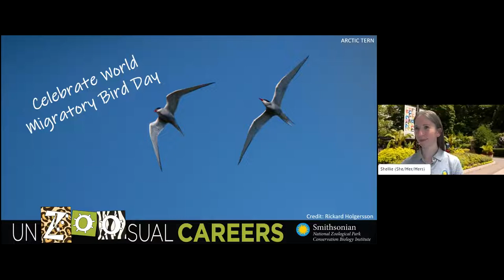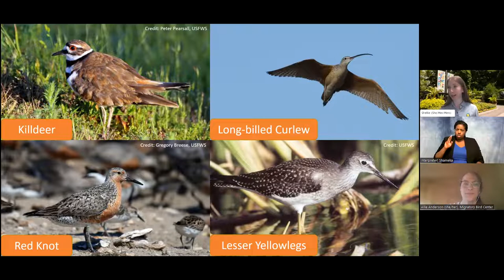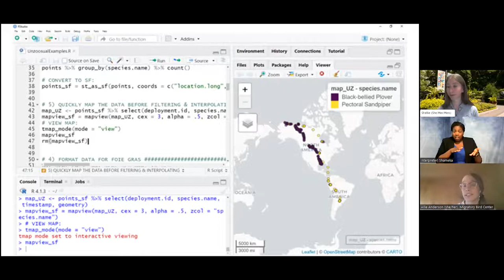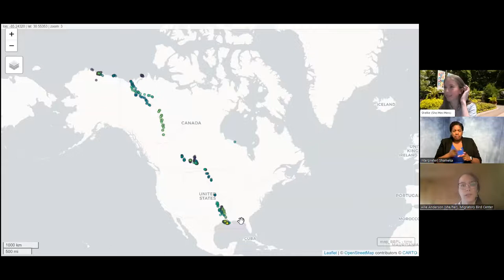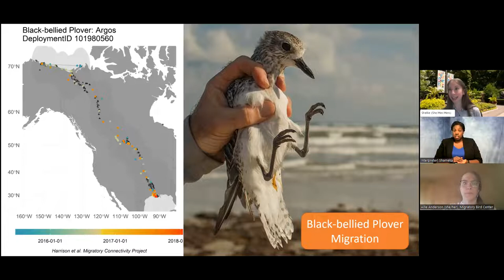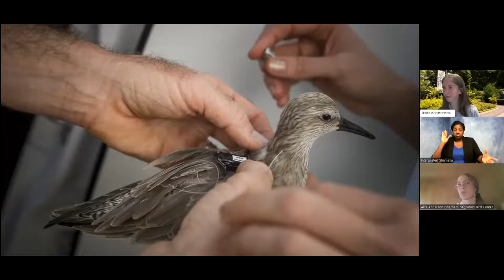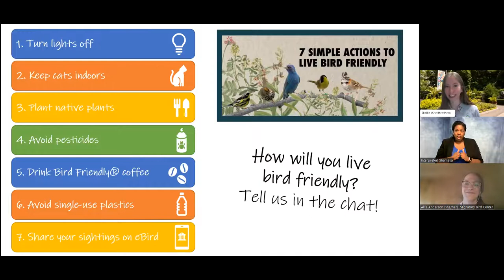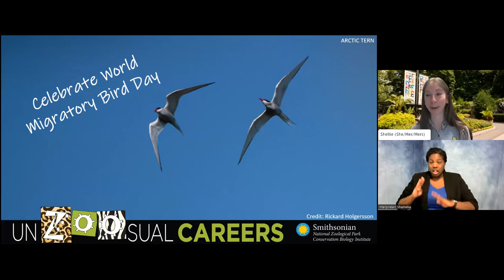UnZOOsual Careers: Quantitative Ecology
Meet quantitative ecologist Allie Anderson, Ph.D. and learn about Allie's unZOOsual career using tracking data, math, coding and maps to save shorebirds.
This program includes closed captioning and ASL interpretation. Best suited for grades 6-8. Supports NGSS MS-LS2-1, MS-LS2-2, MS-LS2-4, MS-ESS3-3.
UnZOOsual Careers explores lesser-known jobs in science, technology, engineering, arts and math (STEAM) at the Smithsonian's National Zoo and Conservation Biology Institute. Tune in live on the first Friday of every month (Oct-Jun) at 1pm ET.